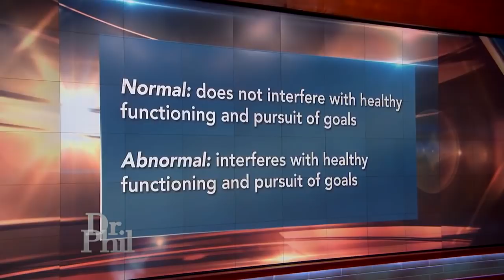‘I Was Furious,’ Says Woman Who Claims Her Mother Drove Drunk With Grandkids In The Car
Sisters claim their mother has been drinking and driving for years, and her alcohol consumption has caused her to miss a wedding, family celebrations, and the birth of a grandchild. She claims her family is trying to make her look bad.